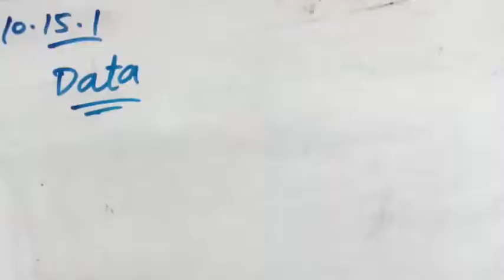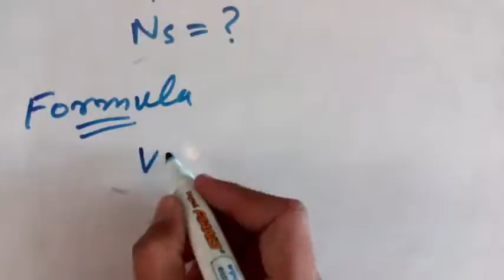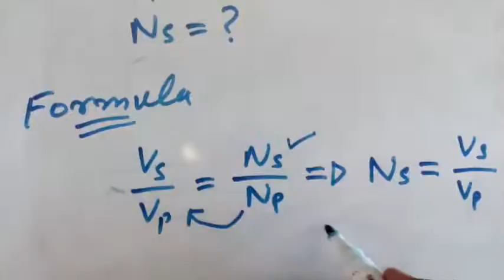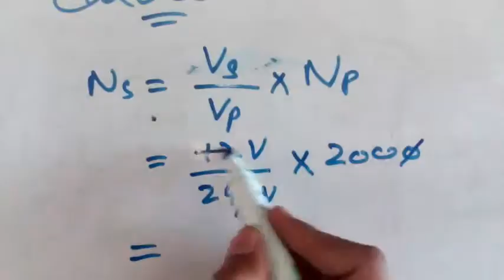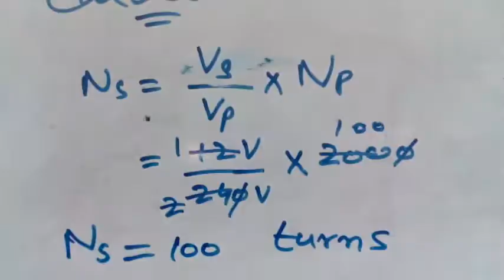10th Physics Numerical 15.1 solution, Physics Numerical solutions, 10th Physics Chapter 15 PTB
This is Easy Physics Solution of Numerical problems of 10th PTB. This video was created for the students who need a home tutor. For more Subscribes the Channel.